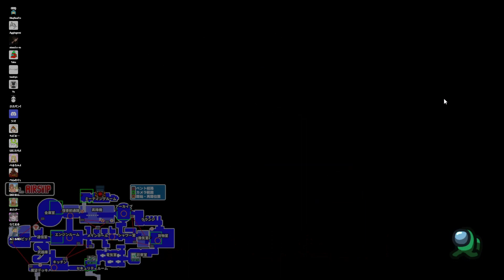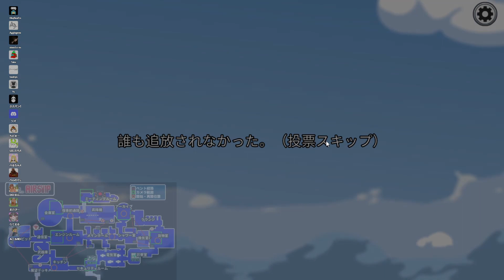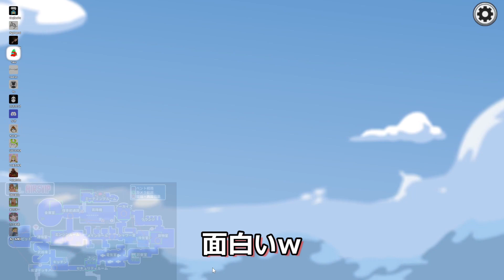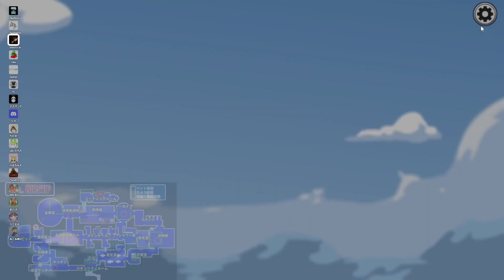【マッドメイト】シェリフと対抗！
マッドはインポスターぽく吊られたら完璧ですね♪
※黒猫ではないので道連れはありません。

▼使用させて頂くBGM（敬称略）

ちだまーチャンネル